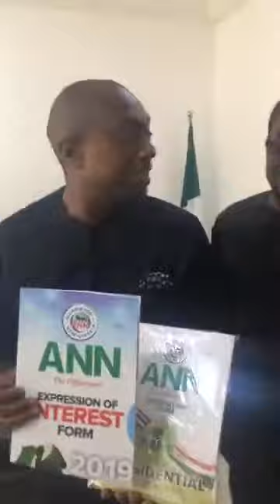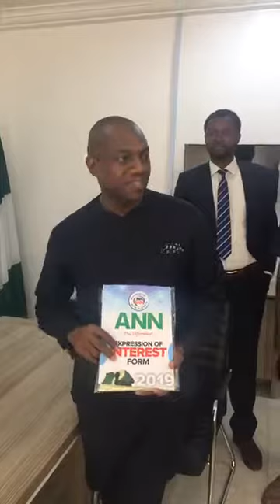Official pick up of ANN Expression of Interest & Nomination form By Fela Durotoye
Official pick up of ANN Expression of Interest & Nomination form